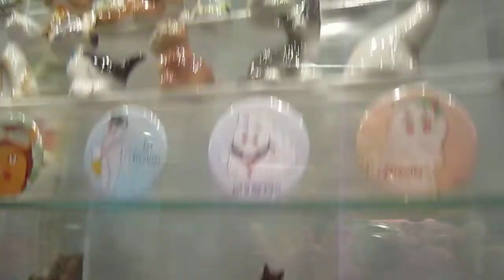Мурариум. Музей кошек. Murarium. Museum of cats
Удивительный арт-музей Murarium, который посвящен целиком и полностью кошкам.

Чего здесь только нет — фигурки, статуэтки, репродукции, предметы интерьера и многое-многое другое!
Все экспонаты объединяет одно — они посвящены кошкам!

Уникальная выставка частной арт-коллекции кошек, в которой представлено более 3,5 тысяч изображений кошек и котов , выполненных в различной технике - вязаных, деревянных, стеклянных.

Amazing Art Museum Murarium, which is dedicated entirely to cats.

Why are there only - figurines, statues, pictures, home furnishings and much more!
All exhibits are united by one thing - they are dedicated to cats!

Unique exhibition of the private art collection of cats, which are more than 3500 images of cats and cats made in different techniques - knitting, wood, glass.